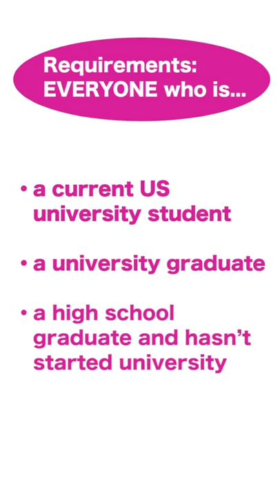Receive University Credits in Japan#Shorts